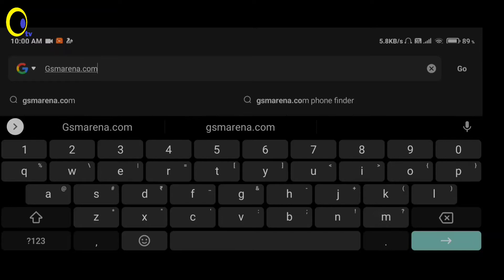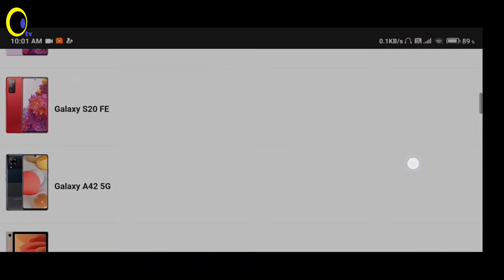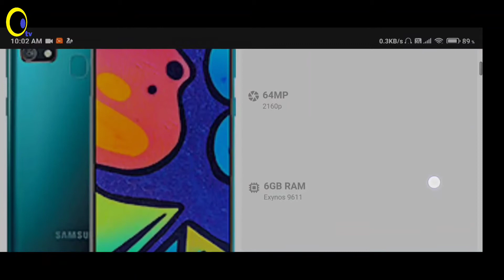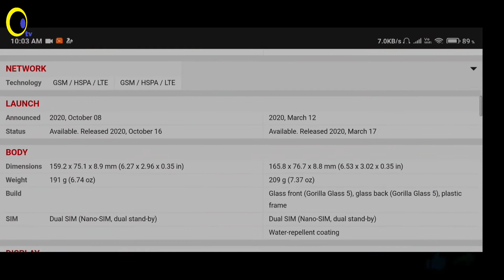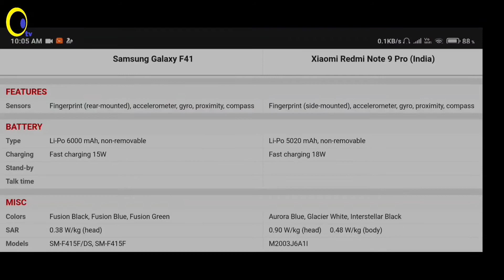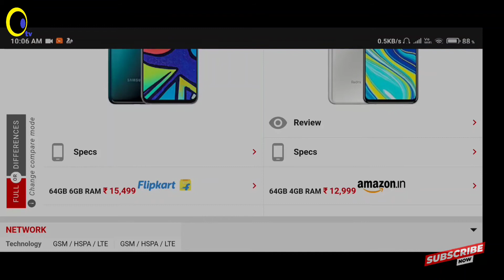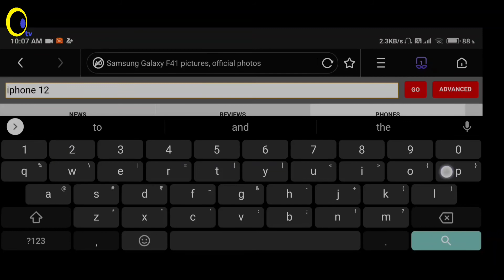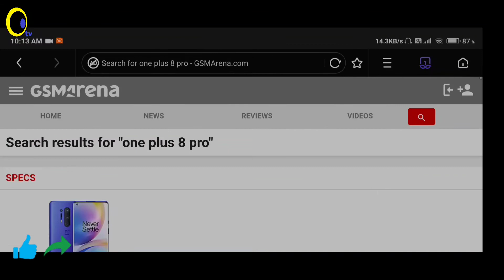How to Compare the Best Phone in 2024 | Best Android Phone 2024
How to compare Best Android phone in Hindi, Acche Android Phone ko kaise pahchane, compare differents specification and features camera specification display a compare..
koi bhi new phone Lene se pahle yah video jarur dekhen.

Hello friends Aaj is video mein Android Phone ko compare karna sikhege agar aap log new Android phone Lene me confusion hota hai Kaun sa smartphone achcha hai to Aaj is video mein aap ka confusion clear Ho jaega to video ko pura dekhen.

please support me it's free

1) Android phone compare
2) Android phone compare website
3) Android phone compare price
4) Android phone compare processor CPU
5) Android phone compare camera
6) Android phone compare build quality
7) Android phone compare company
8) Android phone compare features specification
9) smartphone compare best way
10) smartphone compare battery
11) Android phone compare looks photos
12) Android phone 360 degree view
13) how can check Android phone
14) how can check old smartphone

how can reset our phone xiaomi and other

DayFox - Candy Friends (Vlog Music)